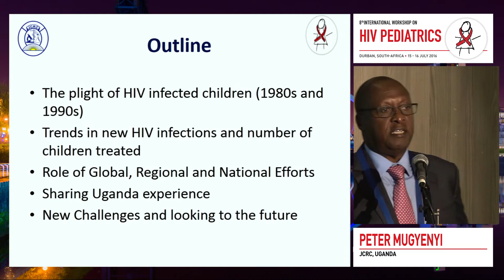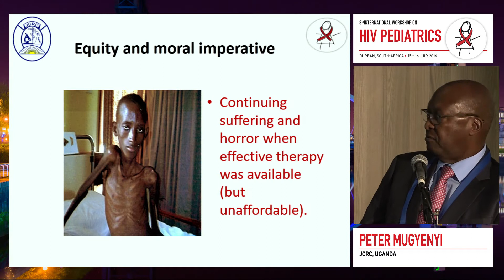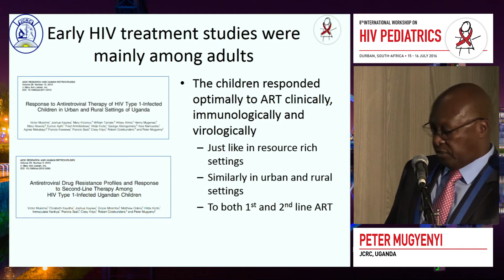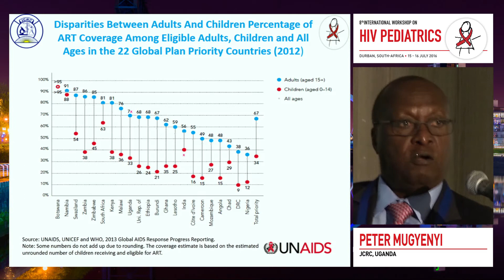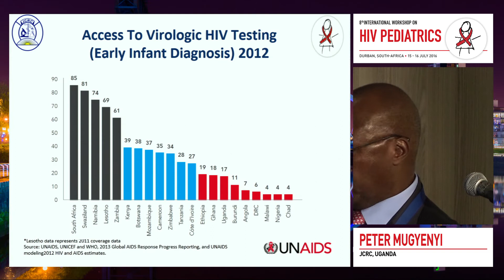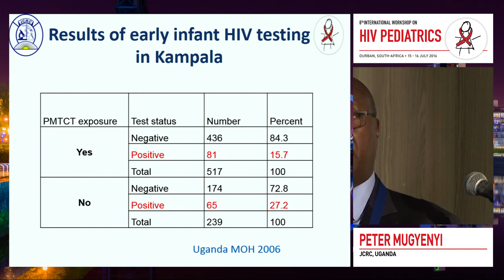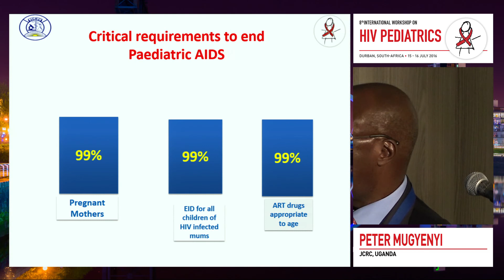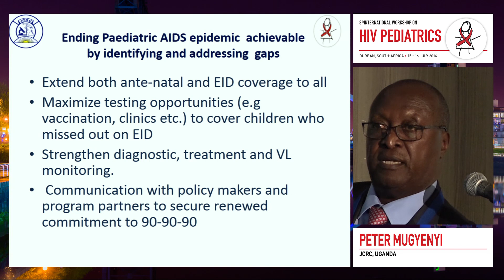Pediatric HIV Treatment and Prevention: From Then to Now | Peter Mugyenyi, MB ChB, FRCPI, FRCP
Lecture: Pediatric HIV Treatment and Prevention: From Then to Now
Speaker: Peter Mugyenyi, MB ChB, FRCPI, FRCP
                 Joint Clinical Research Centre, Kampala

Learn more about the International Workshop on HIV Pediatrics 2021 that will take place from 16 July 2021 to 17 July 2021

Registration for the webinar is open and fee is waived for healthcare professionals via this